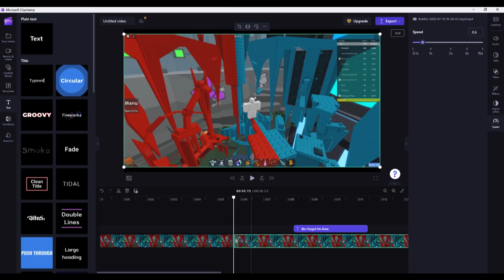Tower of Polychromatic Zero completion [VERY OLD]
alright here it is.